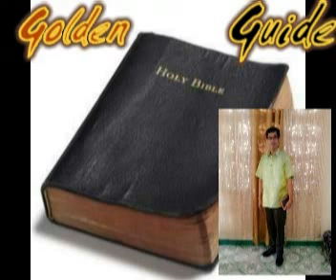The Joy of the Lord is my strength